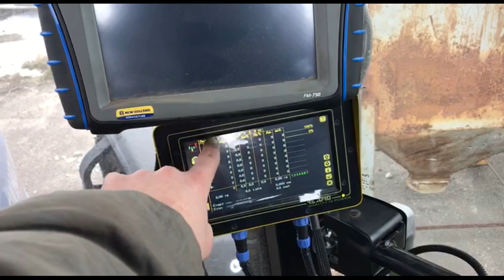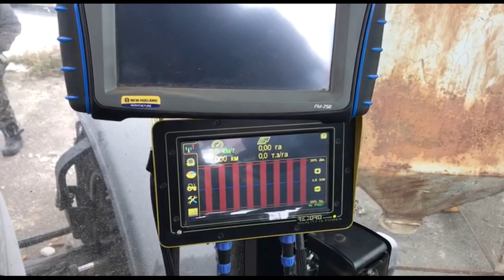Встановлення обладнання Precision Planting на сівалку John Deere 7200